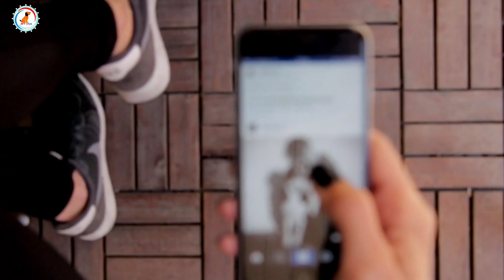कम पैसे मैं Puppy और Dog कहा से ले / How to buy cheapest dog breeds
कम पैसे मैं Puppy और Dog कहा से ले / Very Low Price Dog / Dogs Price / DOGS IN CHEAP PRICE

- Puppy price low
- Dog Price low
- Dog Market
- cheapest price
-Dog price list
- dog cheapest market
- puppy sales
- low price puppy

YOU CAN VISIT THIS SHOP FOR DOG PRODUCT.